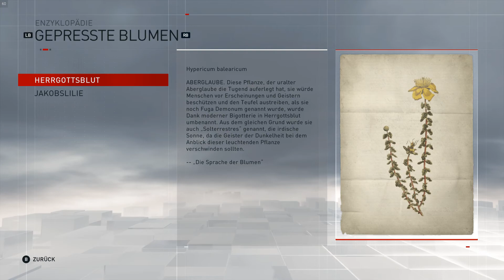PC - Assassins Creed Syndicate - #009 - Von gaaannz weit oben - ( From high above... )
► Spiel: Assassins Creed Syndicate ( SINGLE PLAYER )
► Action Adventure - Story Mode ( SINGLE PLAYER )
► Played by AMItac

► Info

Manchmal genügt ein genauer Blick von oben, um Herr über die Lage zu werden...